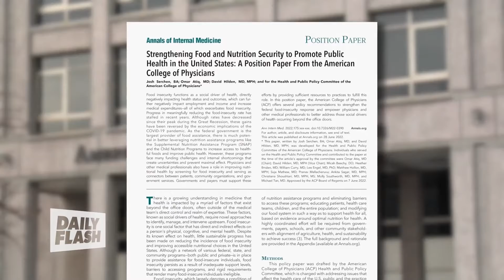Food Insecurity | Dr. Ryan Mire | DailyFlash